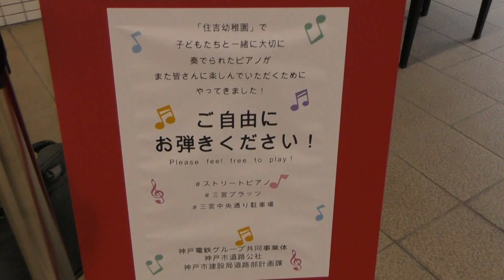神戸ストリート・ピアノ①三宮プラッツ 朝、誰もいない中、人知れずその場で作曲(笑) by ピアノ即興詩人かわせひろし🎵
Composition and Piano Play by Hiroshi Kawase, Japan (Copyright)